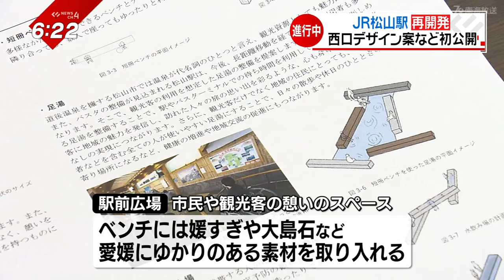【再開発】西口のデザイン案公開！どうなるJR松山駅！‹NEWS CH.4›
現在、再開発が進むＪＲ松山駅とその周辺エリア。

きょう駅前広場の景観や
駅西口のデザイン案が初めて公開されました。